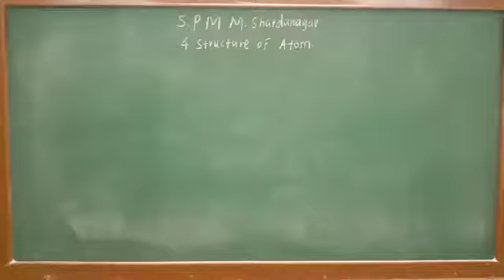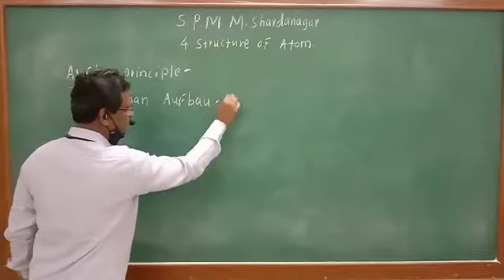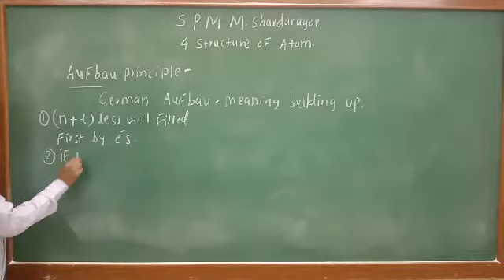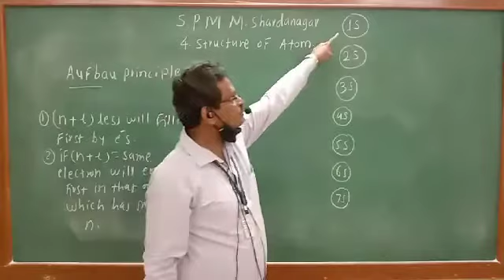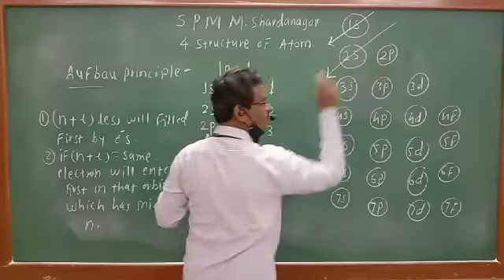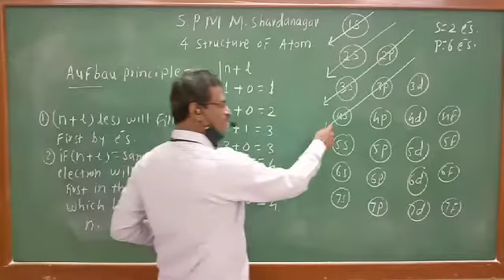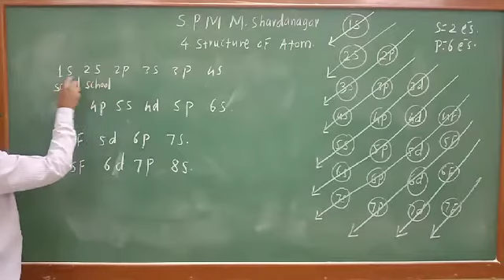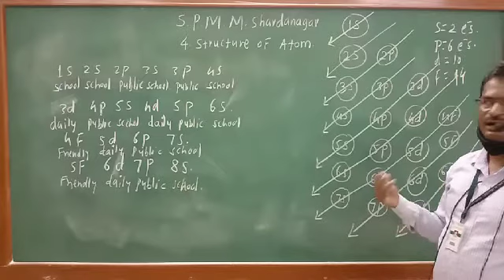Structure of Atom 9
video by Bharat Shinde from S.P. Mahila Mahavidyalaya. Shardanagar